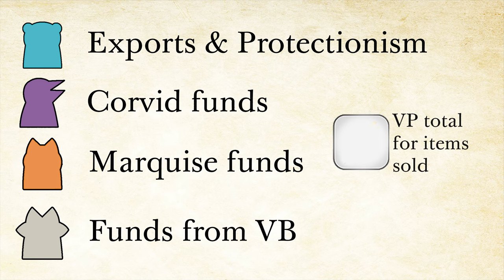This is the worst strategy in the game.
You otter not do what I did, playing with forces well beyond my ken.
Deep in the fetid crucible of deliberate strategic degeneracy lies the spark of genuine innovations. One can never plumb these depths and emerge unscathed.

Anyways, here's a game of Root.